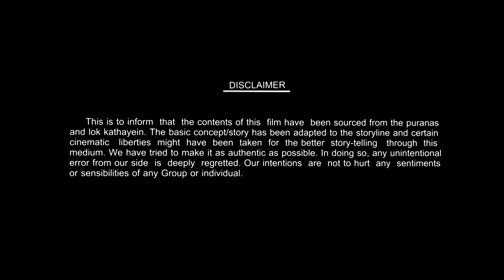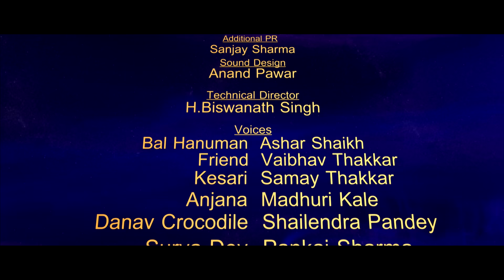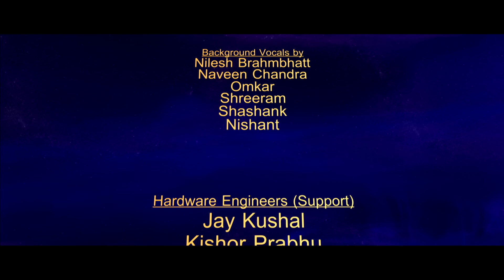हिंदी मूवी बाल हनुमान l Bal Hanuman 2 - Full Hindi Movie for Kids l Popular Animated Movie for Kids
हिंदी मूवी बाल हनुमान 2 l Bal Hanuman 2 -  Full Hindi Movie for Kids l Popular Animated Movie for Kids l Hindi Movie for Children
BAL HANUMAN-2 is India’s 1st 3D Digital animation Feature Film made to entertain all specially
kids & youngsters. Film is about the adventurous child hood entices of God Hanuman and is full
of action, fun & information. He is shown as the savior of the weak. Major part of the film has
action sequences , as Bal Hanuman is known for his Power. In 3D Digital all those actions come
alive. The Little cute, mischievous, strong & Brave Bal Hanuman is fighting the demons, who
come in different forms of evil creatures to create terror and disturbance on the earth. Movie
have entertaining action sequences in the sky, on earth , water & even underwater also. Movie is Produced, written and Directed by Pankaj Sharma, who has also made Popular Movies like Bal Ganesh, Billu Gamer etc.

Click here for Pankoo Kidz Merchandise

Learn more awesome nurseryrhymes Stories with funnycartoons only on PankooKidz

"Pankoo Kidz" is a YouTube channel with a collection of 3D animated nursery rhymes, songs, stories and cartoons in English and Hindi for easy learning which kids love. Perfect Gift for your child an effortless viewing experience and way of memorizing their favorite playgroup stuff with all fun and enjoyment.